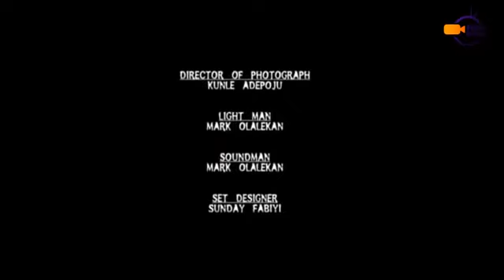Not Too Late Latest Mount Zion Movies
Not too late is a latest Nigerian movie written by Evangelist Matthew Bamidele. This film will bless your life as you watch and encourage you in your Christian Journey